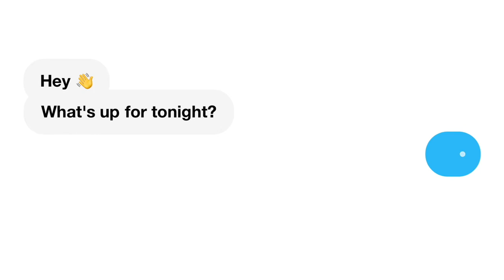Kelly Clarkson Covers 'You Should Probably Leave' Kellyoke | REACTION!!!